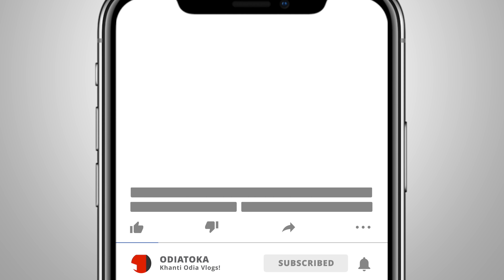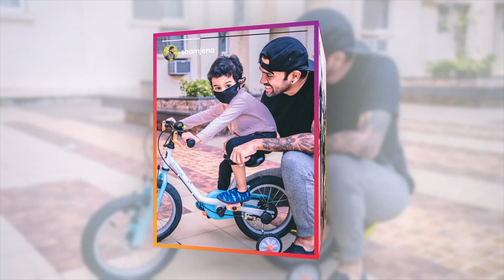GOT MY INTERNATIONAL DRIVING LICENSE 🔥